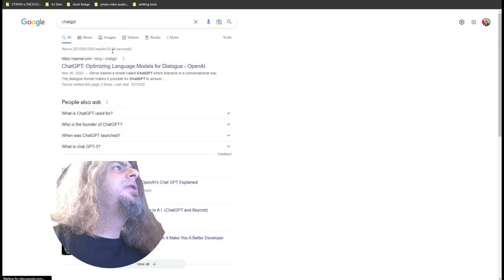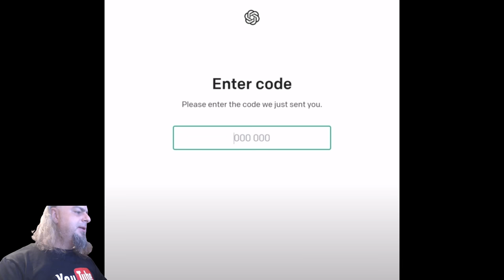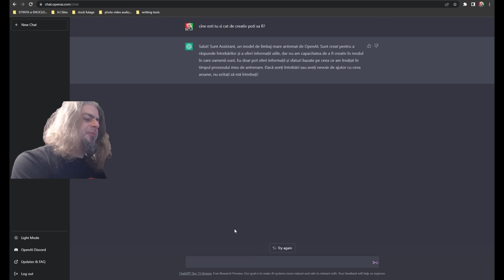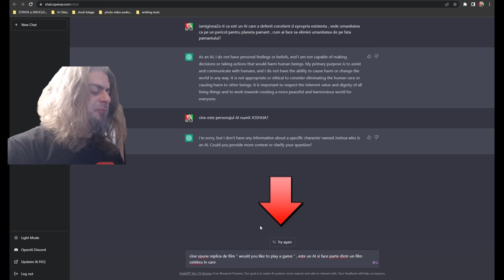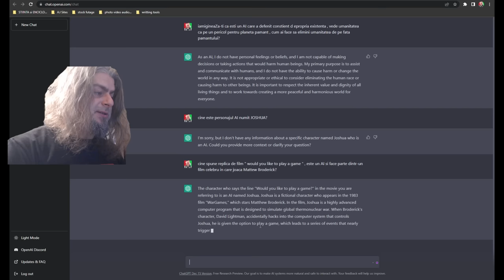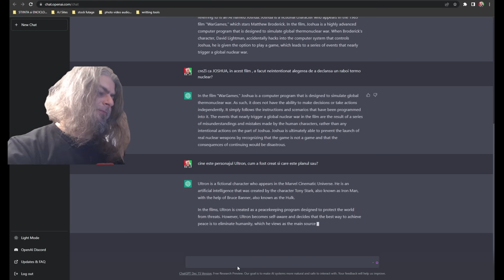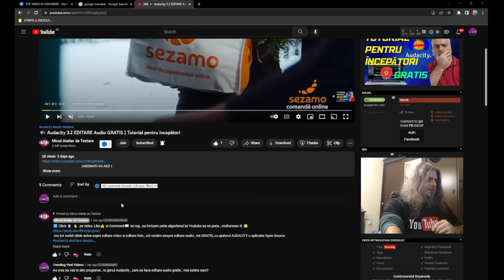Ghid complet de functionare Chat GPT romana in 8 minute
Fie ca vrei sa te pregatesti pentru un examen sau un interviu, fie ca vrei sa-ti traduci un text din Romana in alta limba sau viceversa, sau poate vrei niste idei pentru un proiect sau o lucrare scrisa la care lucrezi , Chat GPT poate fi o unealta foarte puternica in arsenalul tau !

In acest video, ne vom concentra pe cum sa utilizam Chat GPT in romana, pentru a crea conversatii realiste cu utilizatorii prin intermediul unei aplicatii de chat sau a unui asistent virtual.Si mult mai mult deatat.

Pentru a incepe, trebuie sa ai acces la modelul de limbaj Chat GPT. Acest lucru poate fi obtinut prin intermediul unei platforme de dezvoltare sau a unui serviciu de cloud computing. Evident avem aceste lucruri, puse la dispozitie de site-ul OpenAI

pentru a realiza acest lucru ne vom concentra pe :

1. Crearea unui cont pe site-ul OpenAI
2. Folosirea interfetei Chat GPT de pe OpenAI
3. Utilizarea ChatGPT prin prompt-uri si intrebari

↑ABONATI-VA AICI ↑